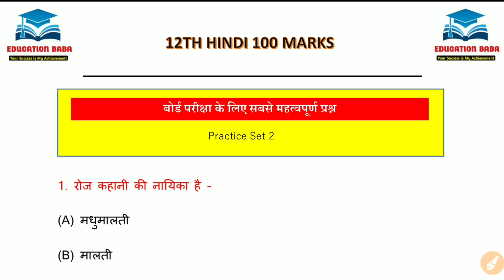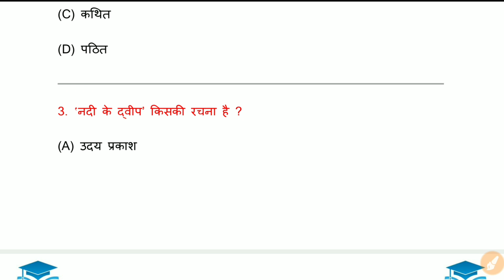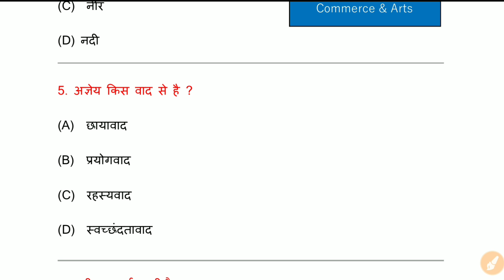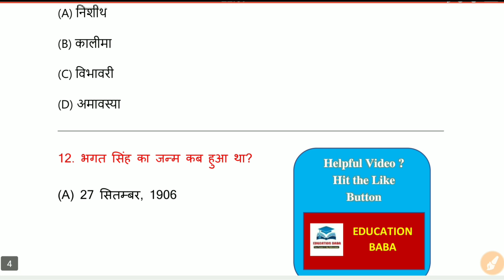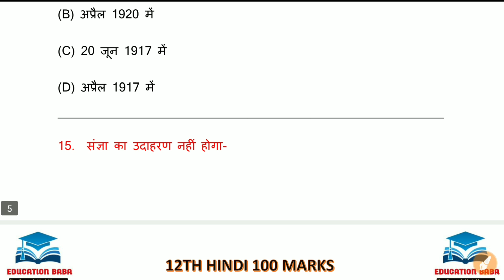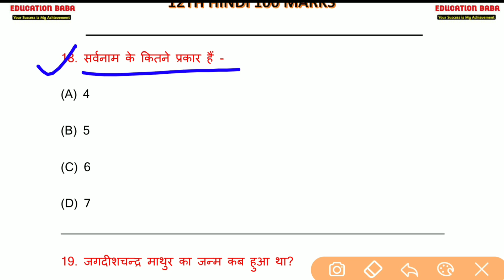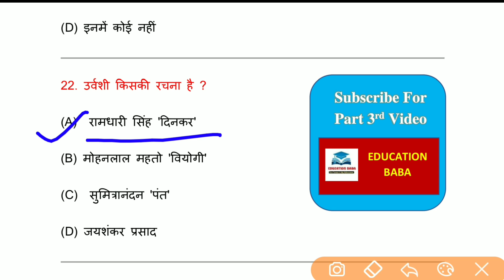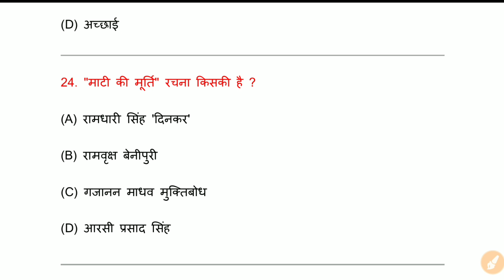12th Hindi 100 Marks Set 2 | Hindi Class 12 Bihar Board 100 Marks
Bihar Board Hindi 100 Marks Class 12th Important Question | hindi 100 marks 12th arts | hindi 100 marks 12th science | hindi 100 marks 12th commerce